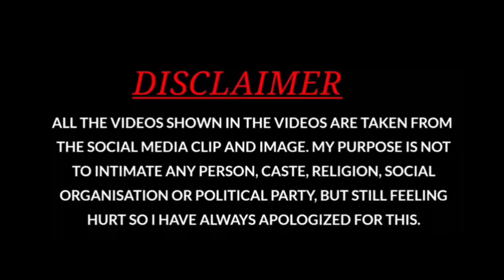Challenge Game Vlog Delete Hogaya 😒😟😕🙁☹️😫🥺 | Mehnat Zaya Hogai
Ghalti se challenge vlog delete ho gaya bohot afsos b hua rona b aya gussa b aya khud par pesy b zaya mehnat b zaya hogai ab dubara mehenat karni hogi. ☹️